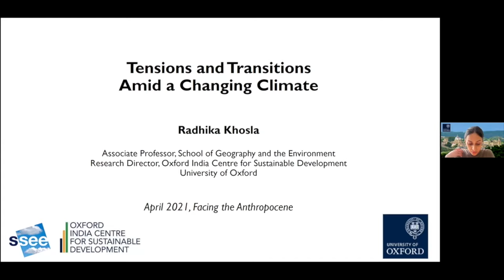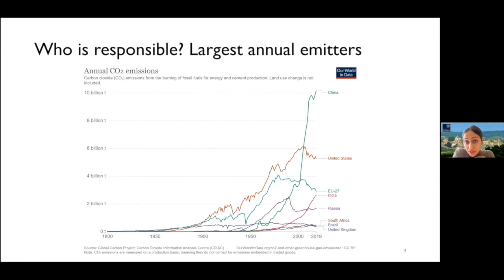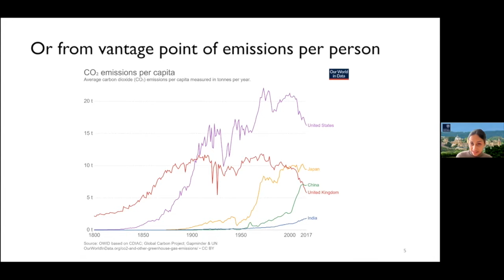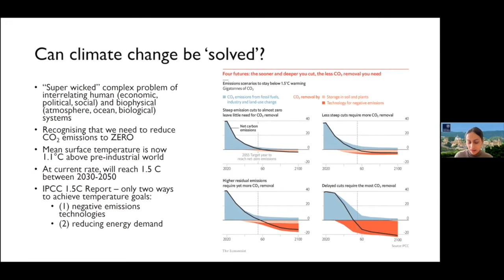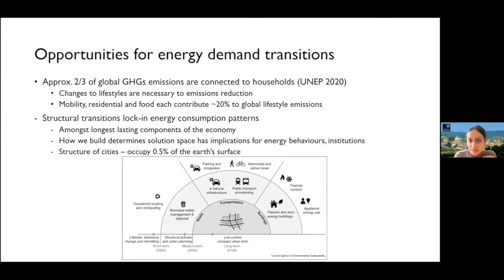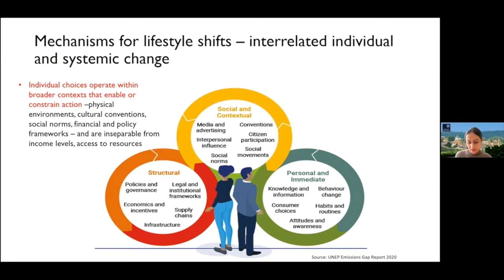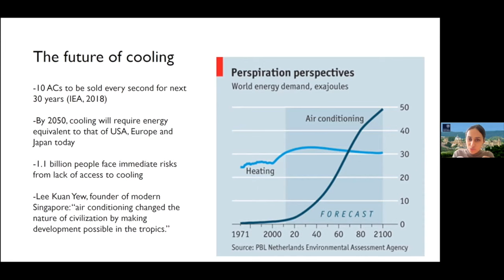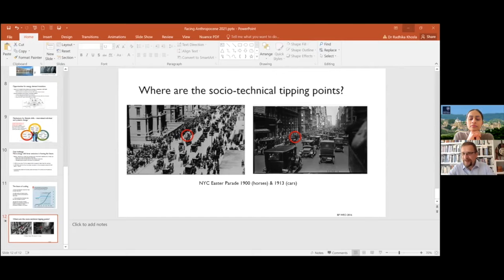Facing the Anthropocene Series: A Conversation with Radhika Khosla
In the Facing the Anthropocene series, Norman Wirzba interviews leading scholars in political economy, history, anthropology, theology, philosophy, environmental humanities, and law, in order to examine the conditions under which a hopeful future might be imagined.

Radhika Khosla is the Research Director of the Oxford India Centre for Sustainable Development and Research Fellow at Somerville College; and a Senior Researcher at the Smith School of Enterprise and Environment, School of Geography and the Environment, at the University of Oxford. She works on examining the productive tensions between urban transitions, energy services consumption and climate change, with a focus on developing country cities. She is the lead researcher on the Oxford Martin Programme on the Future of Cooling.